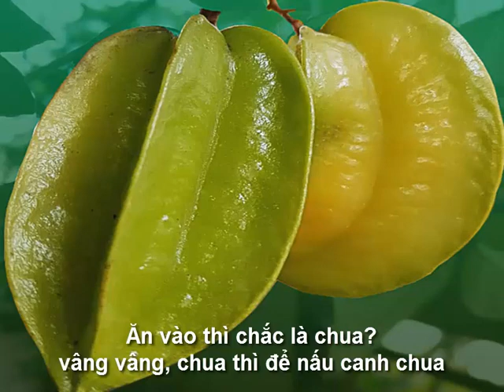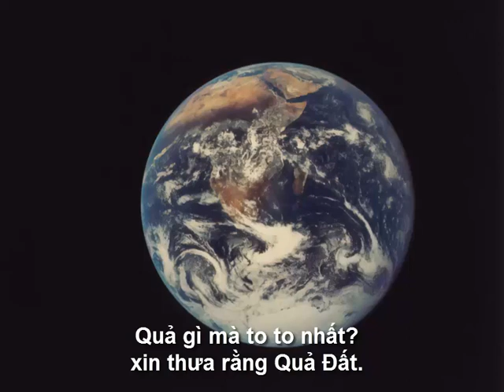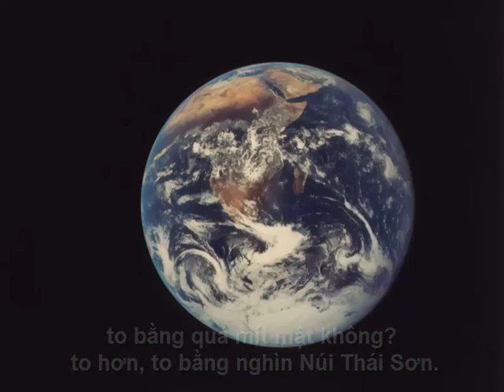Quả Gì Karaoke (Beat chuẩn - Full HD)